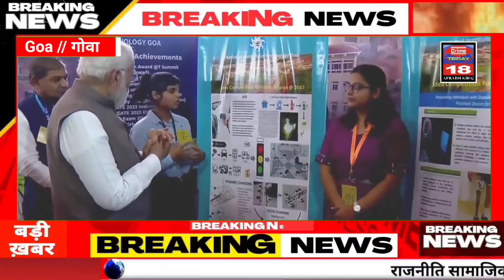Goa : Exhibition Lokarpan by narendra VIKSIT BHARAT VIKSIT GOA